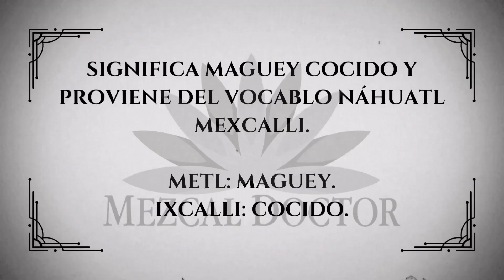¿Cuánto sabes de Mezcal?